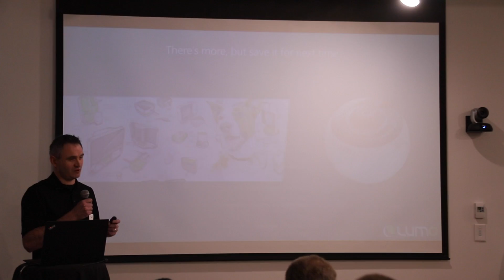BNT Promo March 2018 Cut 1